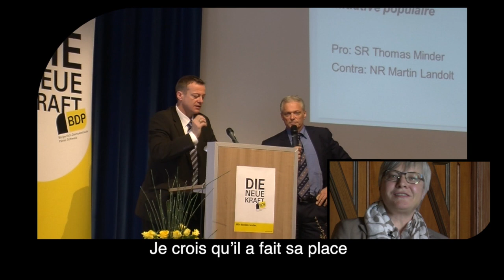Martin Landolt - 1 Jahr BDP-Präsident / 1 année président du PBD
Video Clip Martin Landolt - 1 Jahr BDP-Präsident / 1 année président du PBD. Kategorie: Archiv-2013, BDP-Schweiz, BDP-GL